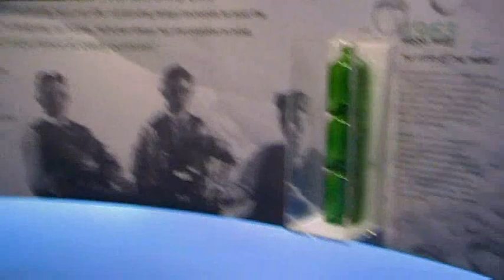The Heineken Experience, Amsterdam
Check us on Facebook for more!
This is the Heineken Experience in Amsterdam. It's located at the former Heineken brewery site that has been converted to a tourist attraction. It includes re-enactments of the brewery's former activities, interactive displays and -- of course --plenty of beer!